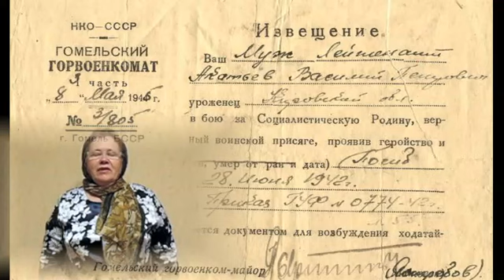ГОРЬКИЙ ЗАПАХ ПОЛЫНИ Слова Н Ворониной Муз М Устинова Исполняет Вараксина Нина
Нина Вараксина исполняет песню ГОРЬКИЙ ЗАПАХ ПОЛЫНИ .на слова Н. Ворониной ,музыка  М. Устинова